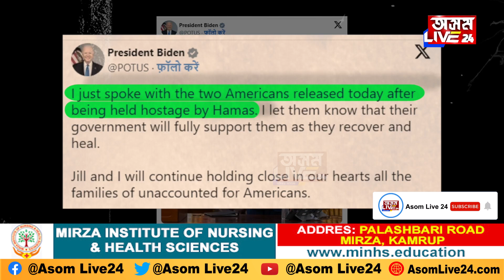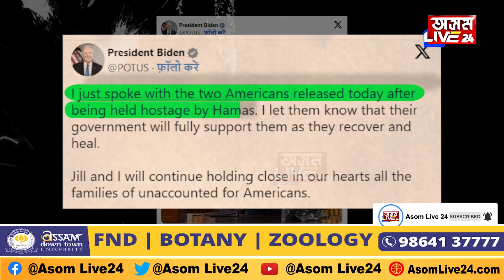ভয়ত কম্পমান হামাছ! হামাছে মুকলি কৰি দিলে ২ আমেৰিকান পণবন্দীক।